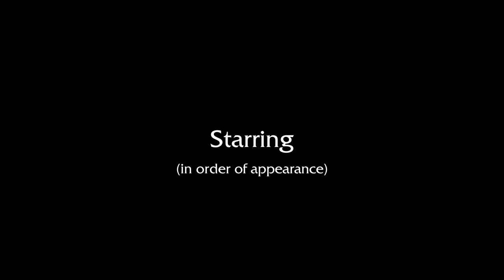"GTFO" -- a short film by C. E. Hoffman and Winston Rowntree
GTFO is a short film by C. E. Hoffman and Winston Rowntree, based on C E Hoffman’s short story GTFO #1, from Hoffman’s OwnVoices collection SLUTS AND WHORES, released by Thurston Howl Publications.

Logline:
Two escorts bond while waiting for a bus that will help them escape the Big City.

Semi- Finalist: Iconic Images Film Festival
Finalist: Multi Dimensional Independent Film Fest
Award Winner (Best Short First Time Filmmaker): Cult Movies International Film Festival

About the Creators:
C. E. Hoffman is a writer of NA Urban Fantasy who has been published widely since 2010. A grant winner and member of the Writer's Union of Canada, they wrote their first novel at eleven years old, and have continued writing ever since.

Winston Rowntree is an artist, author, and filmmaker, who has illustrated for Cracked, Random House, and many others. Their webcomic Subnormality has been active since 2007, and their animated series People Watching has aired on Cracked and CBC.

Cast:
Narrator- Danton Lamar
Lolita- Rachanee Lumayno
Eden- C E Hoffman

Crew:
Writer/Director/Producer: C E Hoffman
Illustrator/Animator/Video Editor: Winston Rowntree
Sound Editor: T C Folkpunk

This film was fundraised through Kickstarter. Thank you to all of our backers!